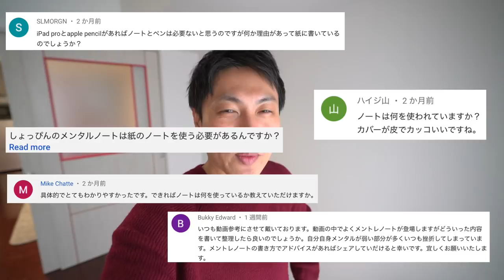[ミニマリスト] モノも思考もシンプルにする為に紙ノートは欠かせない